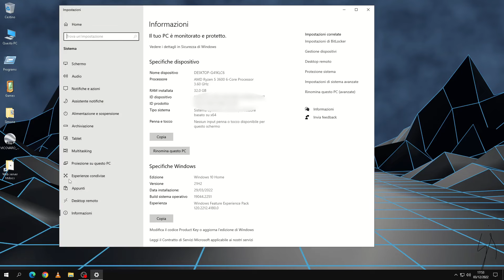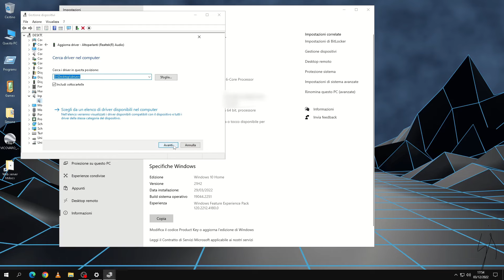Backup / ripristino driver senza programmi in Windows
In questo tutorial vi mostrerò come effettuare il backup / ripristino
dei drivers del computer senza dover installare alcun programma.

Il metodo per ripristinare i driver è applicabile anche quando dovete
installare un driver il qui file scaricato da internet è un'archivio e non un
file eseguibile ( a patto che, prima estraiate l'archivio ).

Tramite il comando "dism", oltre a fare il backup dei driver, puoi fare altro,
dai un'occhiata qui:

► Sottofondo musicale
 Dj Ag - Aquatic Perception (DJ AG Original)

► Software usati: Obs, HitFilm Express

► Sottotitoli in inglese scritti da me